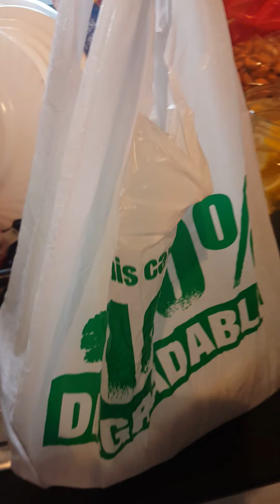"CRUNCHY SALAD+STRAWBERRY MILK SAKE"😋😍👌💕